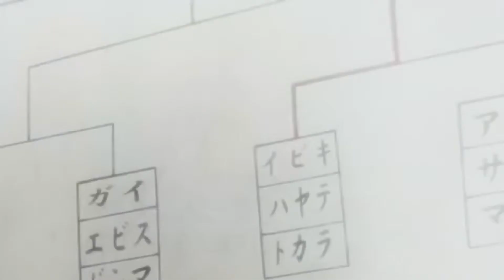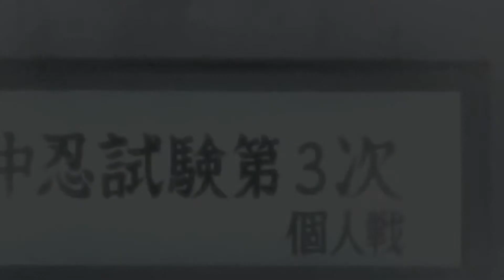AMV- Obito's Love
A video. Naruto.